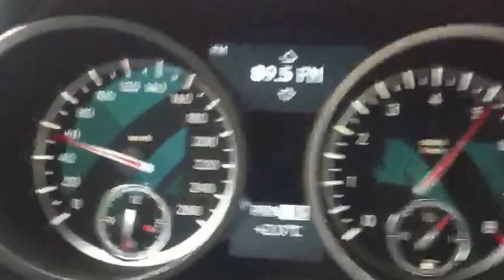Slk 280 0-100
Merc slk 280